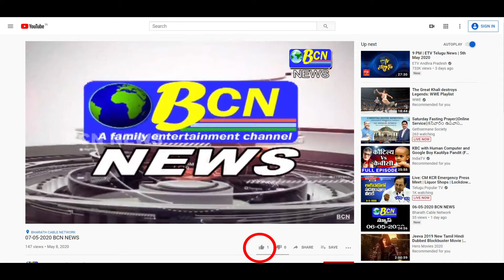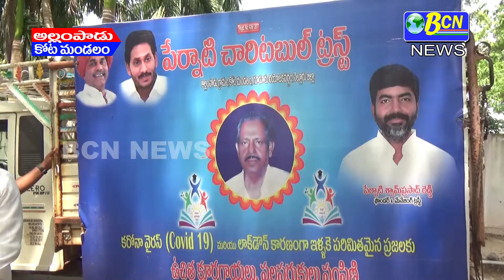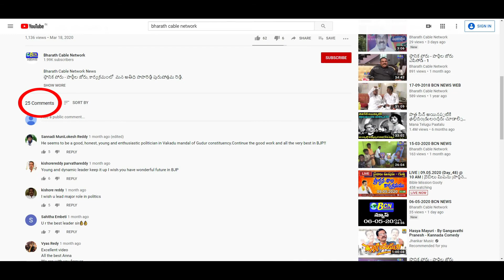పేర్నాటి చారిటబుల్ ట్రస్ట్ ద్వారా పౌష్టికాహారం అందించాలని సంకల్పించినట్లు...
పోషకాహారలోపం కరోనా వ్యాధి తీవ్రత మనవ మనుగడపై ఎక్కువ ప్రభావం చూపుతుందనే ఉద్దేశంతో పేర్నాటి చారిటబుల్ ట్రస్ట్ ద్వారా పౌష్టికాహారం అందించాలని సంకల్పించినట్లు ఆ ట్రస్ట్ సభ్యులు పాదర్తి రాధాకృష్ణారెడ్డి తెలిపారు. కోట మండలం పుచ్చలపల్లి గ్రామంలో సుమారు 180 కుటుంబాలకు ఆరు కోడిగుడ్లు చొప్పున అందజేశారు. అనంతరం ట్రస్ట్ ద్వారా పేదలకు అందుతున్న సేవలను గూర్చి కొనియాడారు. ఈ కార్యక్రమంలో దువ్వూరు సాయికృష్ణ రెడ్డి, మారంరెడ్డి హరి ప్రసాద్ రెడ్డి, పలగాటి సాయికృష్ణ రెడ్డి పాల్గొన్నారు.